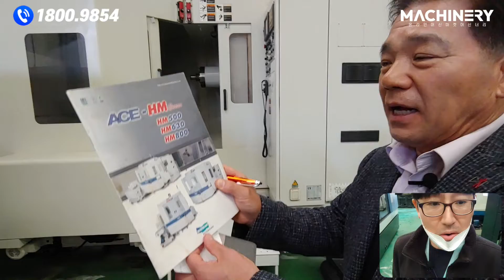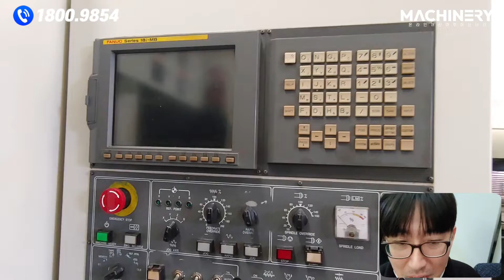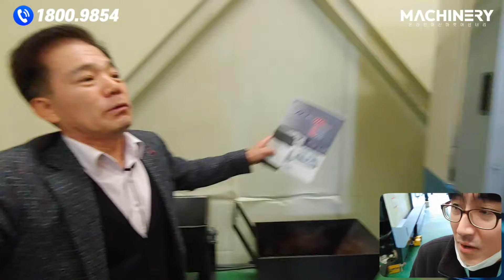호리젠탈 머시닝센터 ACE-HM630 05년식 중고 판매중 입니다!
1.밀링2.5D 기본 365만원 / 2. 밀링2.5D 고급 550만원 / 3. 밀링3D 전문가 820만원 / 4. 밀링3D 순련가 1,200만원